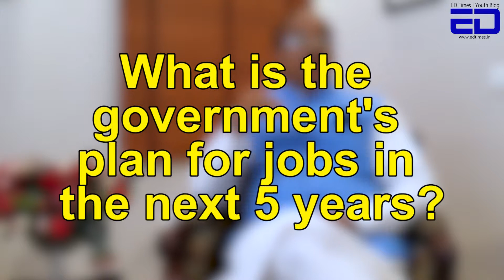Vijay Goel On How The Youth Can Create Jobs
BJP MP and MoS Parliamentary Affairs and Statistics and Implementation in the current government. He spoke to ED about jobs, first-time voters and the government's job performance.